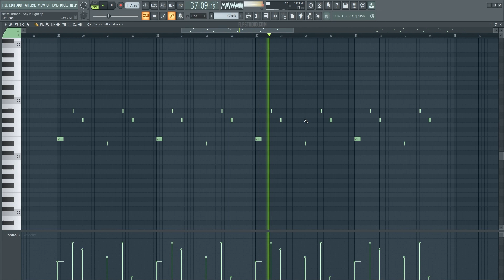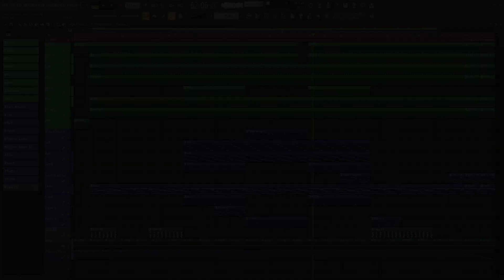Nelly Furtado - Say It Right (FL Studio Remake)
⚙ Template Specifications ⚙

📌Software, DAW: FL Studio 20.8 or higher.
📌VST Plugins: Xfer's Serum v1.334 (or higher), and OTT Vst Plugins required.
📌Song Key: Db Maj
📌Time Length: 3:41